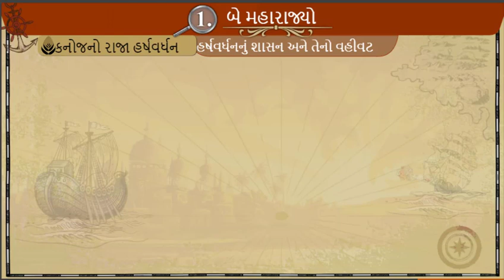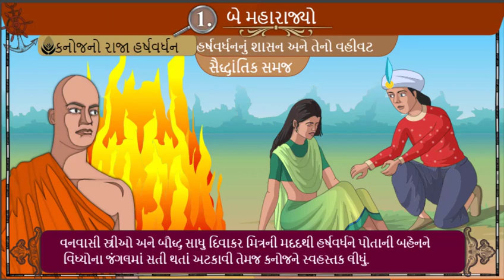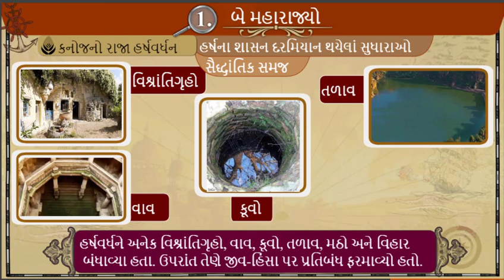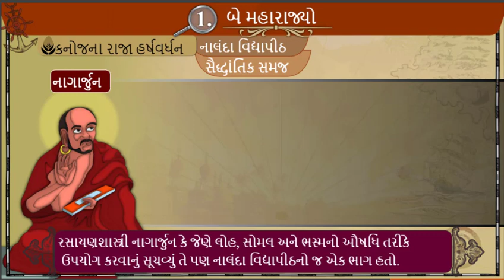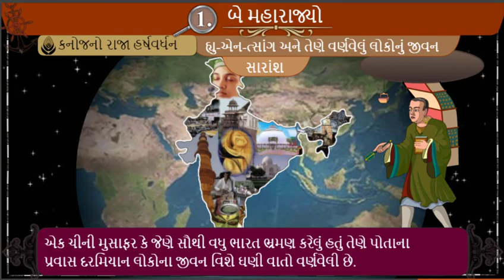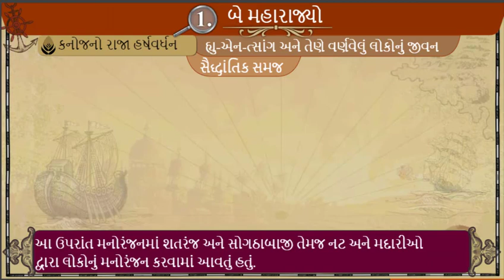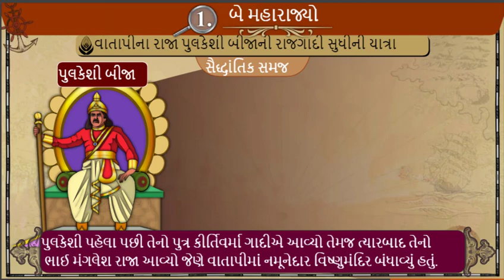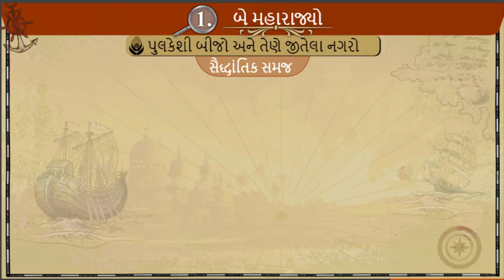બે મહારાજ્યો || Std 7 Sem 1 Unit 1 || Be Maharajyo || સામાજિક વિજ્ઞાન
એનીમેશન વિડીયો ફોન્ટ સાથે...